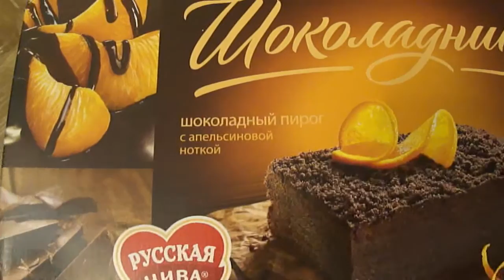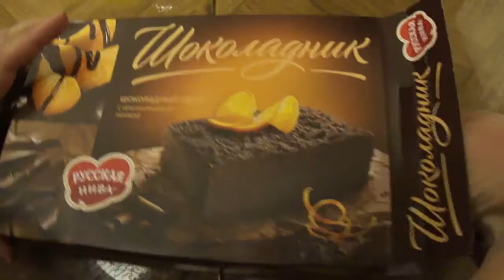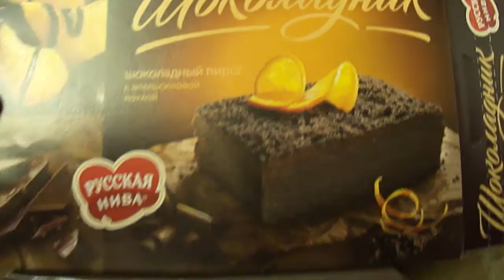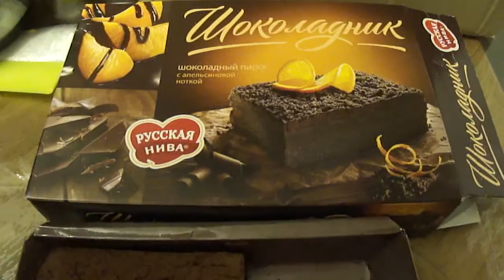С днём Святого Валентина!//С днём Святого Валентина!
С днём Святого Валентина! Поздравляем вас с днем всех влюбленных!
Happy Valentine's day! Congratulations on your Valentine's day!День Святого Валентина